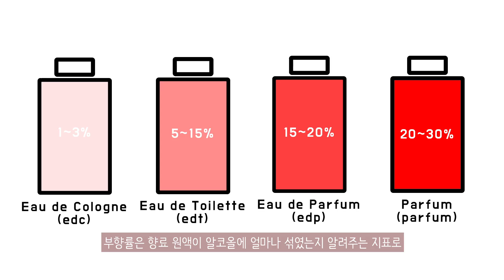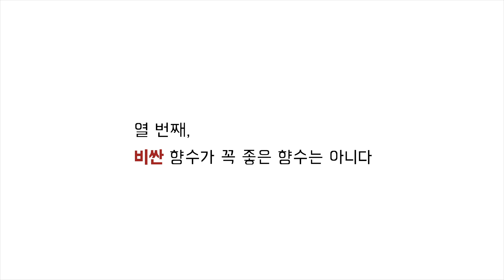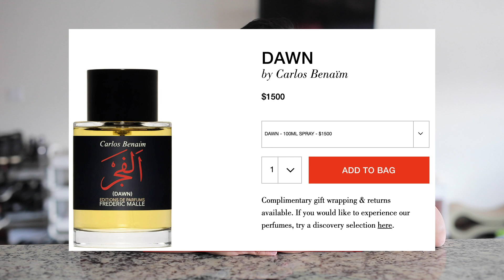향수를 좋아하면 꼭! 알았으면 하는 꿀팁 10가지!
안녕하세요.
오늘은 제가 옛날 부터 하고 싶었던, 향수에 관한 기본 지식과 꿀팁에 관한 영상을 준비해 봤습니다.
이미 아는 내용도 많겠지만, 저의 개인적인 경험과 의견을 더해 영상을 제작하게 보았습니다.
조금이나마 도움이 되길 바라며, 재밌게 봐주시면 감사하겠습니다!
(짧은 시간에 여러 내용을 담으려다보니 말을 빨리하게 됬는데, 이 점 양해 부탁드립니다ㅠㅠ)

Source:
Chanel.com
Nordstrom.com
FredericMalle.com